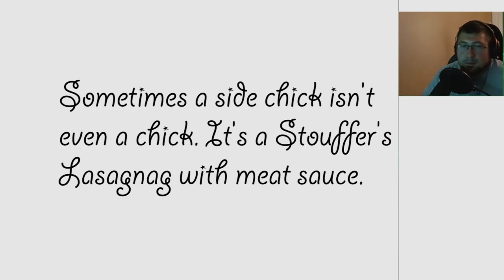When VR tells Ferren he has a new music video for him on stream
Ferren's Socials